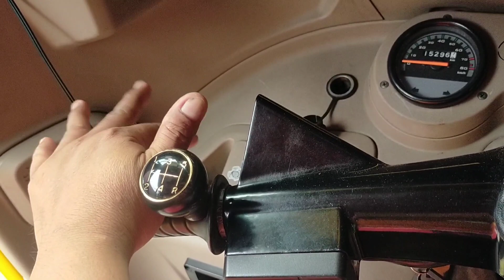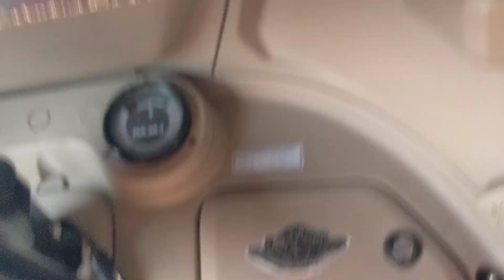namamasada muna tayo mga idol